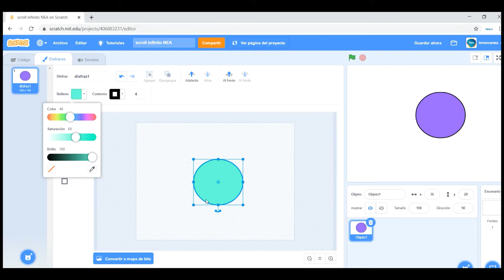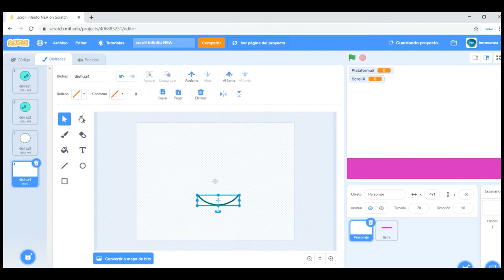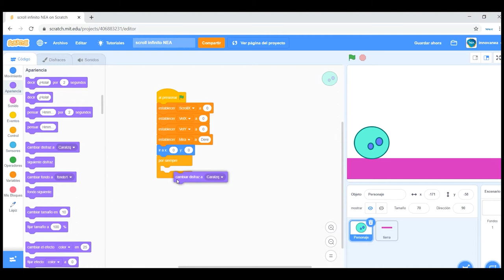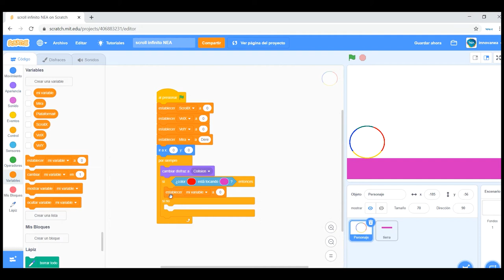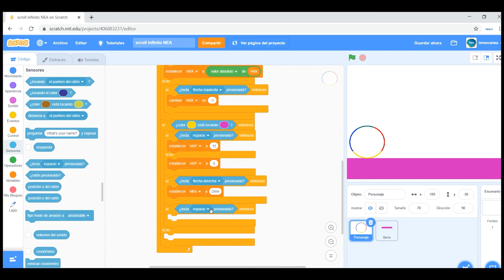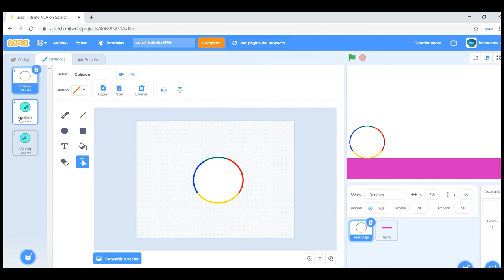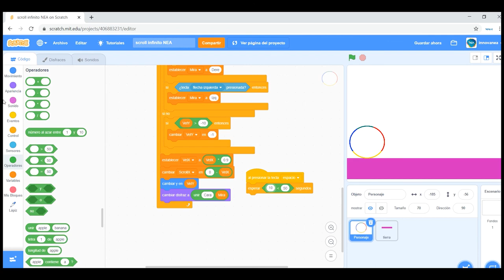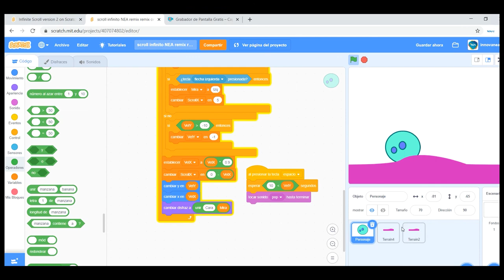INNOVA-NEA_Tutorial Scratch máscara para colisión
InnovaNEA _Tutorial Scratch

Cómo preparar un objeto para las colisiones en el entorno.  Destinado a segundo ciclo nivel primario y primer ciclo nivel secundario.